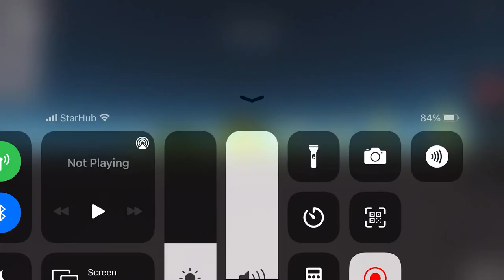Roblox: RBST Mercedes-Benz Citaro Batch 2 on Service 305